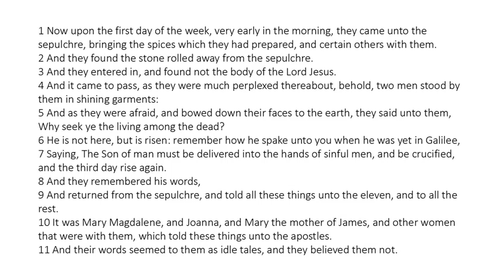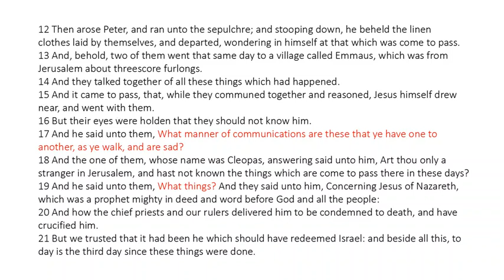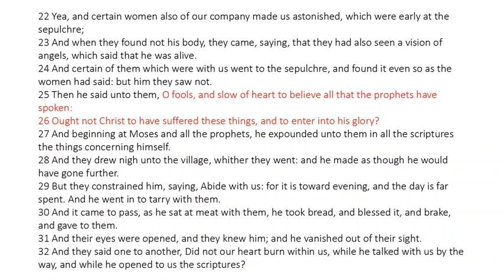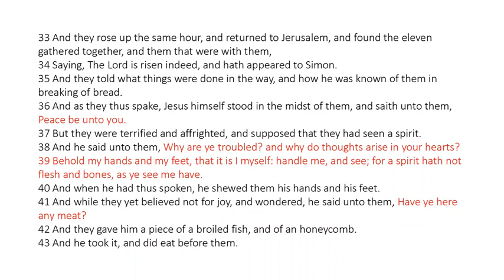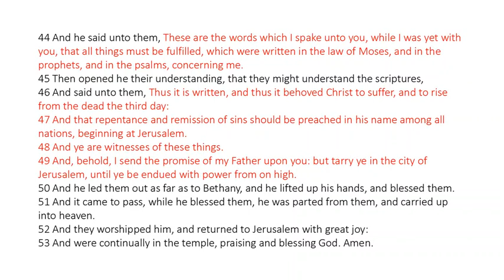Luke 24 - King James Bible - Read Along Audio